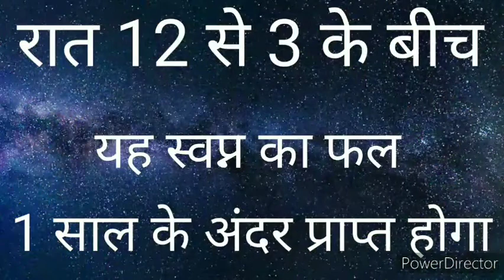Sapne mein diya jalte dekhna - सपने मे दिया जलाते देखना